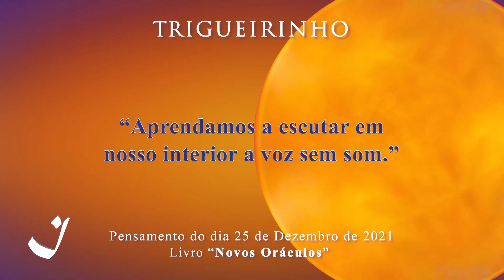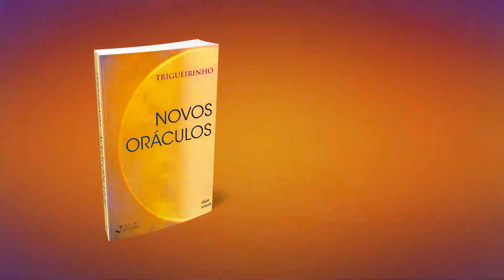25-12-2021 | Pensamento do Dia / Thought of the Day / Pensamiento del Día | Trigueirinho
"Aprendamos a escutar em nosso interior a voz sem som."

"Let us learn to listen to the voice within that has no sound."

"Aprendamos a escuchar, en nuestro interior, la voz sin sonido."